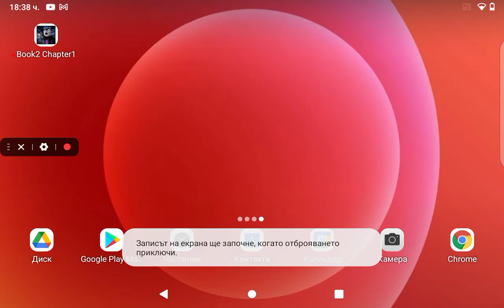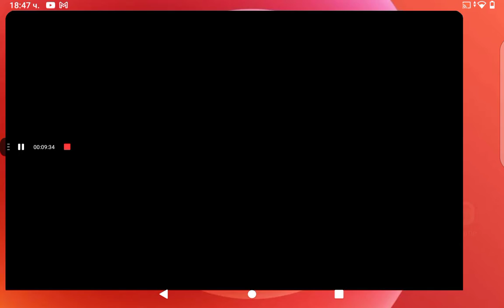Sdrrrrreeiwwskde R a smiling3 a. and laughing and I will. ;;;. PTGGY 2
!!¡!¡!¡!(!(!¡! loks. Ждлф👍